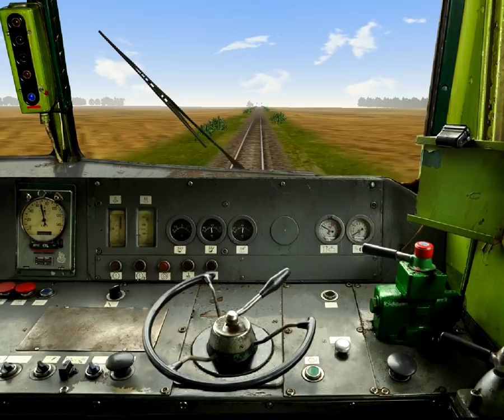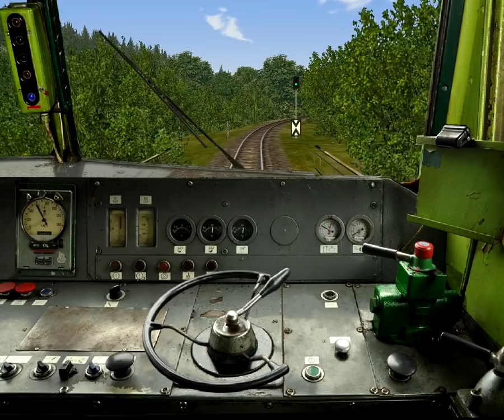MSTS - Trať310 | Olomouc hl.n. - Ostrava-Svinov - R 1131 ČD 749.121-0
A dnes tu máme další video ze serie MSTS, kde se projedeme s R 1131 ze stanice Olomouc hl.n. do stanice Ostrava-Svinov pod vedením nádherné motorové lokomotivy řady 749 Zamračená/Bardotka doufám, že se vám video líbilo určitě nezapomeňte dál like nebo napsat nějaký komentář a kliknout na odběr a zvoneček aby vám chodila oznámení, děkuji za zhlédnutí a u dalšího videa ahoj!

nahrávací program audio:
audacity